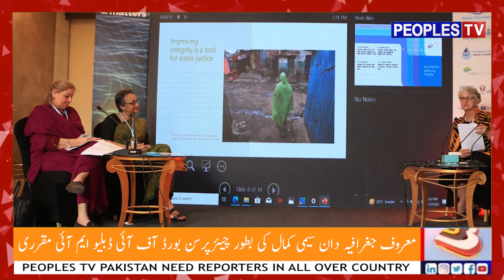Renowned Geographer Dr.Simi Kamal Appointed as Chairperson of IWMI Board |Peoples tv | Breaking News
Chairperson Simi Kamal & Board Member Tofiq Pasha Mooraj - Panjwani Hisaar Water Institute at
Watch The Latest Sindhi, Urdu & English News, Live News, Breaking News, Latest News on PEOPLES TV PAKISTAN.
No.1 Digital Channel of Pakistan keeps you updated with non-stop LIVE and Breaking News.
Watch the latest Reports on Political News, Local News, Sports News, Entertainment News and much more.

Like on Instagram, TikTok & Snack
Peoples Tv Pakistan

Dum